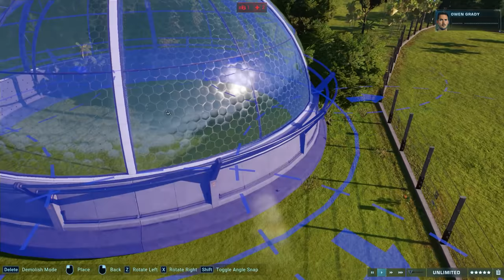THEY'RE TALKING! NEW Indominus & Velociraptor Social Interaction! Jurassic World Evolution 2 Update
Update 2 brought with it a bunch of new changes including a brand new social interaction for the Indominus Rex & Velociraptor! We'll look at that today along with a lot of other really cool changes.

ABOUT JURASSIC WORLD EVOLUTION 2 CAMP CRETACEOUS DINOSAUR PACK
All information and gameplay of the newest Jurassic World Evolution 2 DLC - the Camp Cretaceous Dinosaur Pack! Featuring new species like the Scorpios Rex as well as a bunch of new skins and dinosaur variants including Camp Cretaceous Bumpy!
Learn what it takes to be a park management master in Campaign mode, a compelling, original narrative that puts you at the heart of the action following the earth-shattering events of Jurassic World: Fallen Kingdom. Work alongside iconic characters from the films, including Dr. Ian Malcolm (voiced by Jeff Goldblum) and Claire Dearing (voiced by Bryce Dallas Howard), and lead the efforts to control, conserve, and contain wild dinosaurs now rampaging across the USA.
Take control with deeper management tools and creative options. Construct a range of customisable new buildings and hire new Scientists, and shape your park to meet the needs of both your guests and dinosaurs. Unleash your creativity in Sandbox mode, or test your skills in Challenge mode as you deal with diverse locations and environmental calamities.
Play through key moments of your favourite films - with a twist. Experience ‘what-if’ scenarios from iconic Jurassic World and Jurassic Park films, each level set across eras and locations from all five movies. Dive into the Jurassic World franchise and see how events unfold when you take control.
Over 75 different prehistoric species come to life in Jurassic World Evolution 2, including highly requested flying and marine reptiles. These animals feel more alive than ever as they preside over territory, fight for dominance, and react intelligently to the world around them. Use bioengineering to customise dinosaurs with bold new colours, and alter their genomes to unlock traits.

For Adventure!